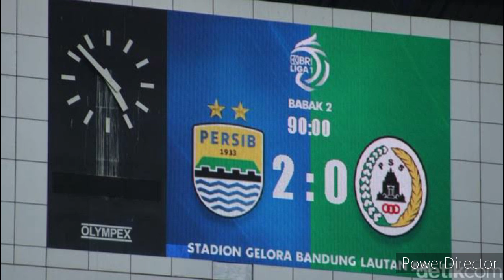Sejarah Berdirinya PSS Sleman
Perserikatan Sepakbola Sleman merupakan klub sepak bola professional yang bermain di liga indonesia dan berbasis di Kabupaten Sleman, Daerah Istimewa Yogyakarta, Indonesia. PSS didirikan pada tanggal 20 Mei 1976.